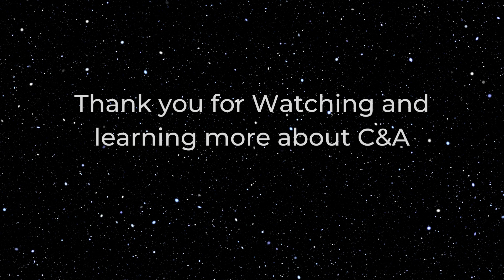C&A's Mary Kreitz discusses working with trauma clients from children through college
C&A's Mary Kreitz discusses her dual roles at the agency - as clinician who specializes in trauma and as the agency's training coordinator. In additional to working with children and high school students, Mary discussed two programs she did with college-age students.